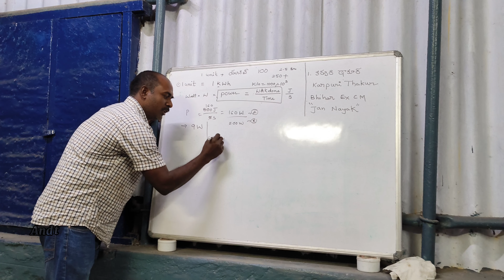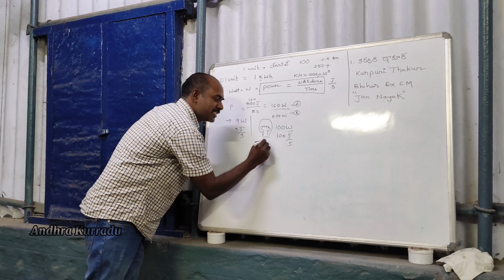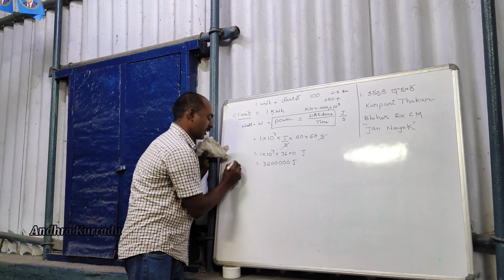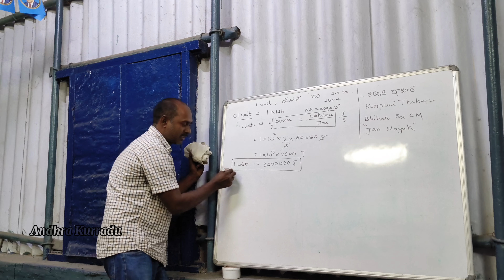One watt అంటే ఎన్ని Joule per second |Class by Ravi Sir